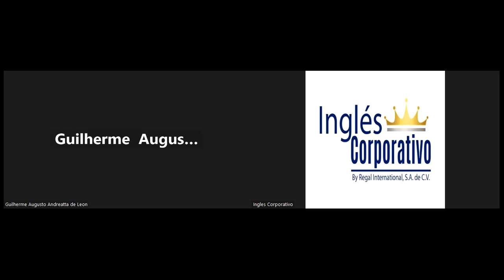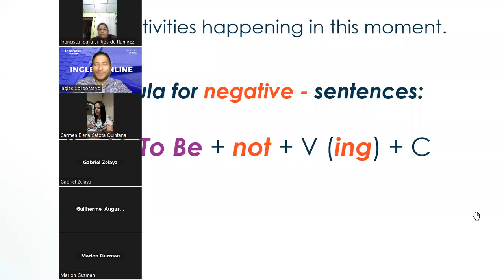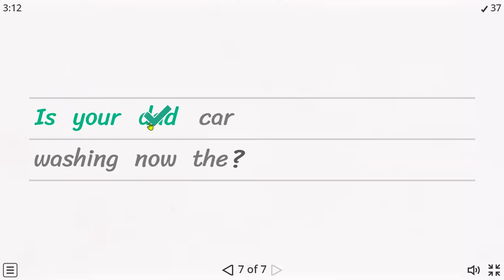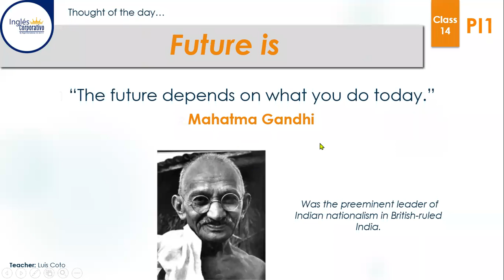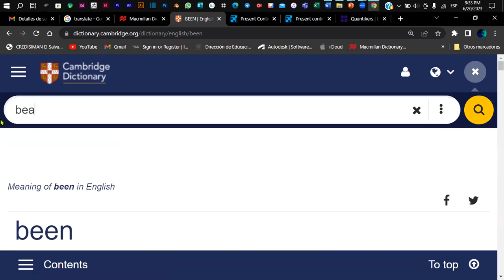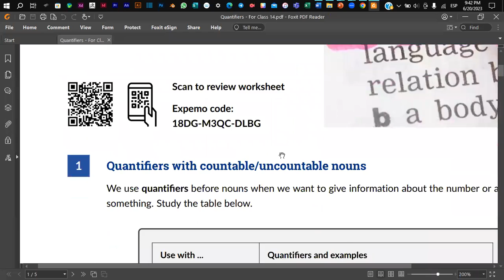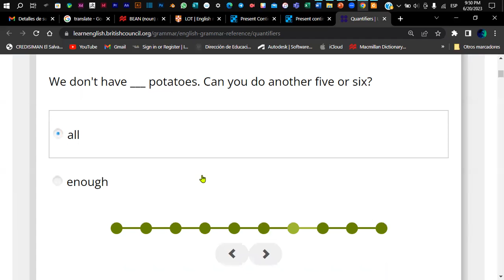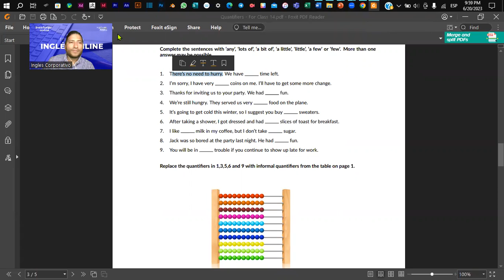Sesión 14-20-06-2023-PI1-01-9-10-PM-05-23-Coto- Quantifiers.